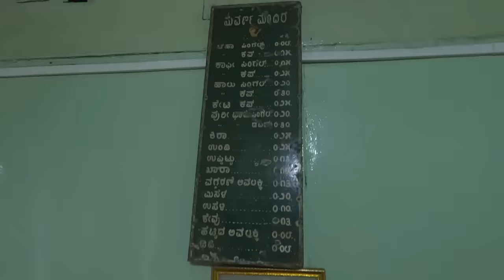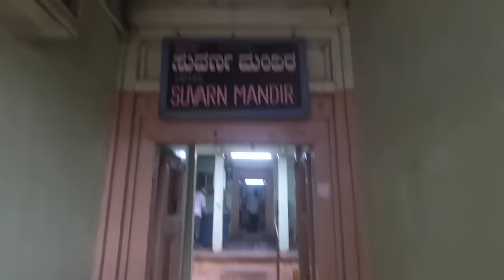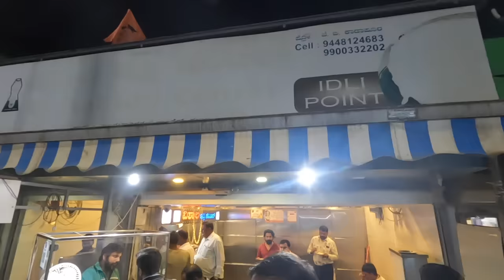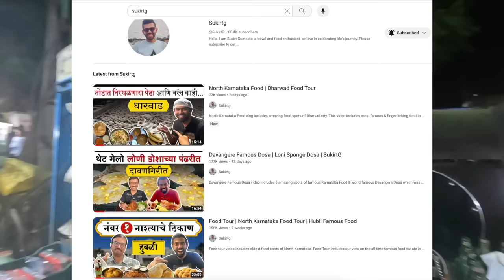Restaurant Inside House | Misal vs Misal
Restaurant Inside House video includes amazing misal spot which is 80 years old & is located in Hubli. Along with this there is a famous Benne Idli spot to experience the best benne idli in north Karnataka, Hope this video is helpful. Happy Journey!

Places mentioned in the above video:

Suvarna Mandir
Address: 580020, Durgad Bail, New Hubli, Hubballi, Karnataka 580020

Idli Point
Address: Moorusavir Math Compelx Hubali, Karnataka 580028